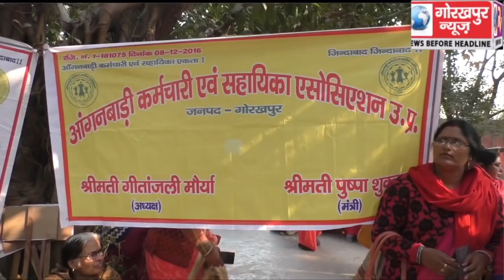विभिन्न मांगों को लेकर आंगनबाड़ी कर्मचारी संयुक्त मोर्चा ने बैठक कर निकाली रैली, मांगे पूरी ना होने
विभिन्न मांगों को लेकर आंगनबाड़ी कर्मचारी संयुक्त मोर्चा ने बैठक कर निकाली रैली, मांगे पूरी ना होने पर आंदोलन की दी चेतावनी